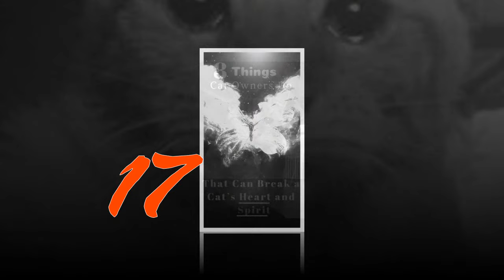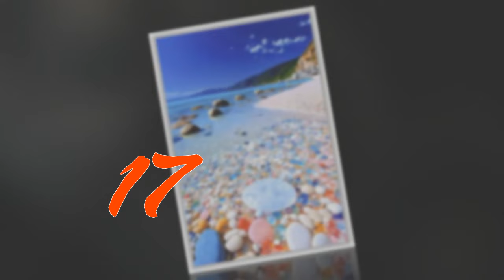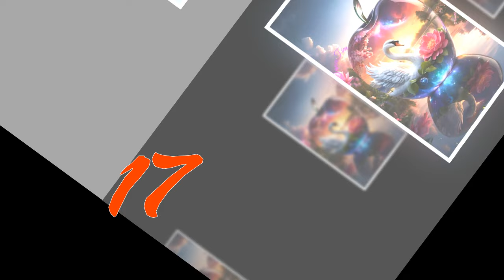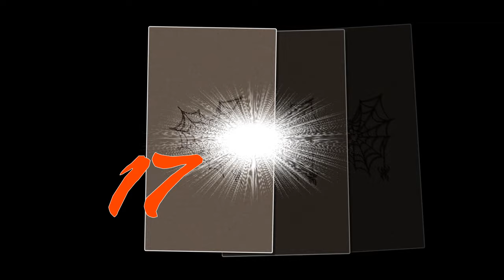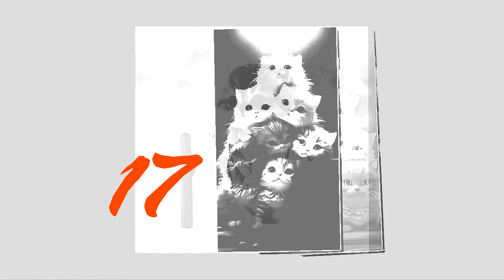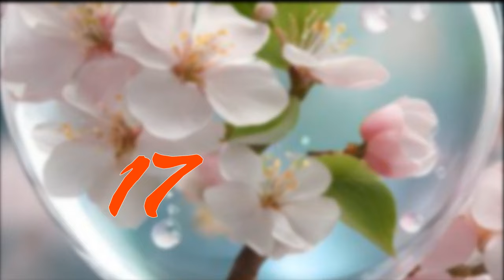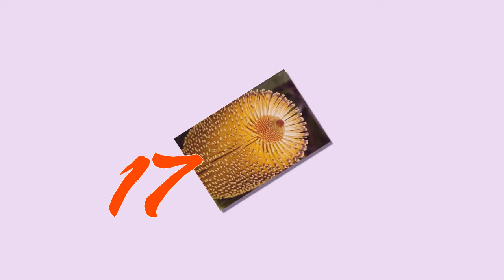17 - Cẩm lý phúc bảo hạ phàm bị đoàn sủng - Xuyên Không - Không Gian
DS Cẩm lý phúc bảo hạ phàm bị đoàn sủng - Xuyên Không - Không Gian
Gió mạnh độ Tô gia ,mười đại khí vận đổi một nữ oa, nữ oa sinh ra ngày đó trời giáng dị tượng, cửu hạn phùng cam lộ……
Khi tròn Ba tuổi trên trán mọc ra một đóa hồng liên ấn ký, thôn trưởng vô tri  nói nàng là điềm xấu người, đem nàng hiến tế, tiên nữ tức giận, một sớm thức tỉnh thần lực, thôn trưởng vô tri bị sét đánh chết…
Từ đây lão Tô gia vượng, dựa làm ruộng phất nhanh mỗi ngày ăn thịt thôn dân đều thèm đến mức phát khóc!Tô tư miểu đáng yêu đến cực điểm, hoàng đế bệ hạ tưởng bắt cóc đáng yêu tô tư miểu làm con dâu……
Quyền quý nhóm nhìn Tô Hoài cẩn nữ nhi hâm mộ nước mắt chảy ròng……
Tô tư miểu: Nhân gia mới chỉ là cống hiến một chút lực lượng thôi…… Kỳ thật ta gì cũng chưa làm.Mắt thấy tiểu cô nương càng ngày càng xuất sắc, càng thêm trổ mã xinh đẹp, dẫn tới một chúng kẻ ái mộ ra tới, mỗ Thái Tử ăn bậy phi dấm, hoàn toàn chọc giận, ánh mắt quét ngang chỗ, ngươi chờ dám mơ ước?
Hoàng đế bệ hạ: Hoài cẩn, cho ngươi nữ nhi mang tiến cung cho trẫm nhìn xem!
Tô Hoài cẩn: Không được, bệ hạ đừng đánh nữ nhi của ta chủ ý.Hiên Viên Triệt: Đều không được cùng ta đoạt, đó là ta tương lai tức phụ nhi.Các ca ca: Đó là ta muội muội, ngươi không được nhớ thương, nếu không đánh bạo ngươi đầu…